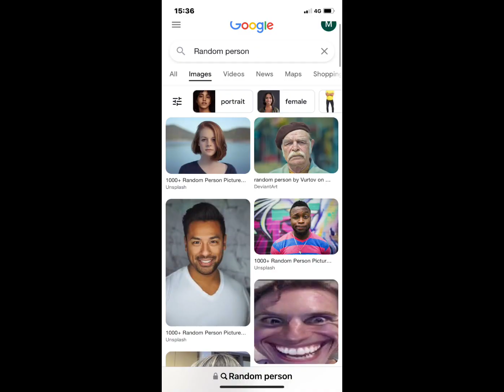Remember this guy